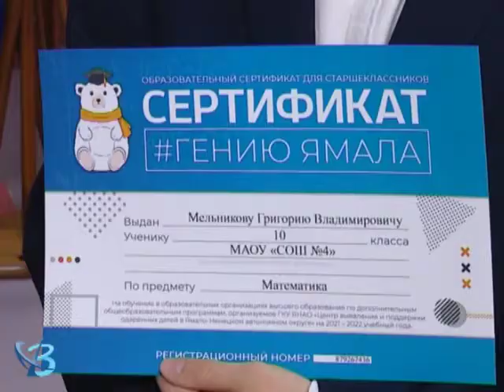Гранты от губернатора 12+